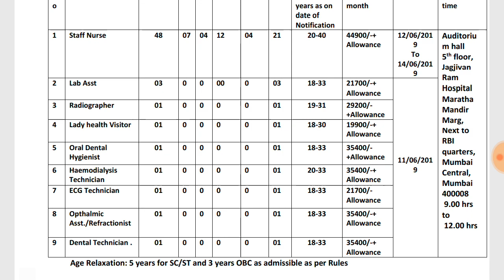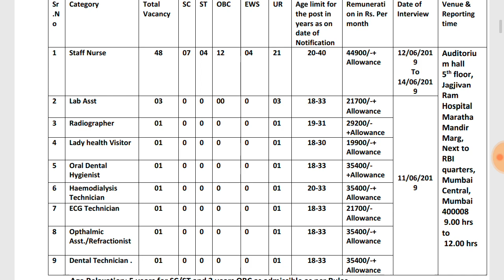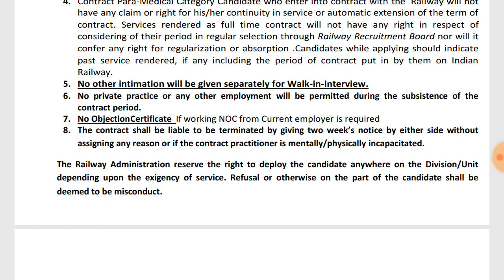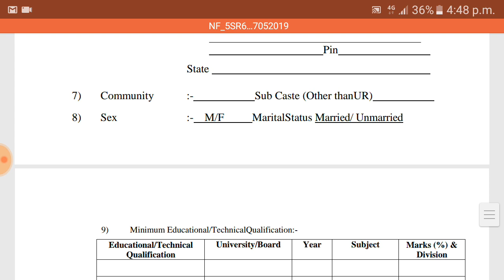Paramedical staff 9category vaccancy in JRH Mumbai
rrb recruitment,wrrb paramedical 2019,wrrb recruitment 2019,wrrb paramedical previous question papers,wrrrb paramedical syllabus 2019,rrb paramedical notification 2019,rrb paramedical syllabus 2019 pdf,